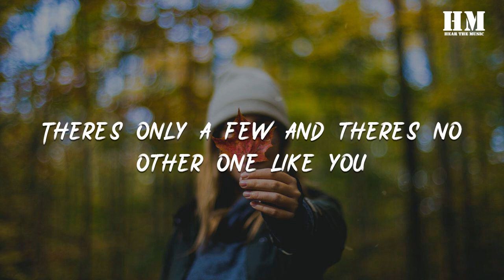Kimya - Little Panda Bear [lyric]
Little Panda Bear

00:00 You are my little panda bear, little panda bear
00:04 I love you, yes i do
00:08 And all the funny things you do
00:11 I love you, yes i do
00:14 You are my little panda bear
00:16 panda bears are rare, yes it's true
00:19 There's only a few and there's no other one like you
00:24 I love you, yes i do